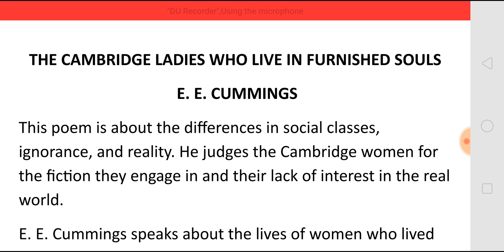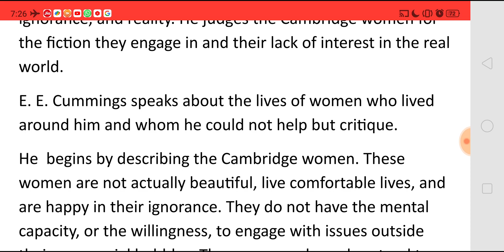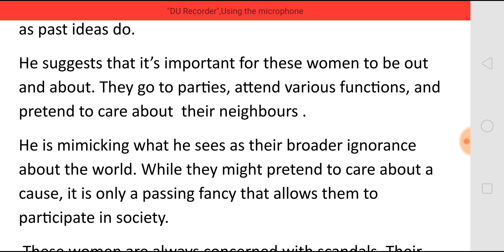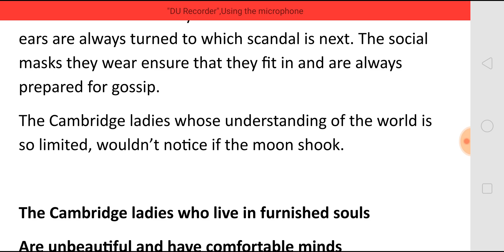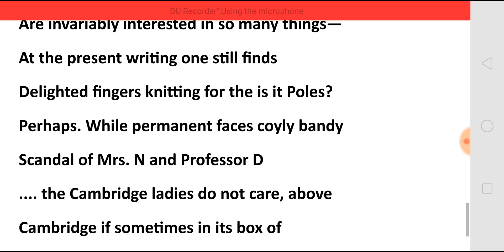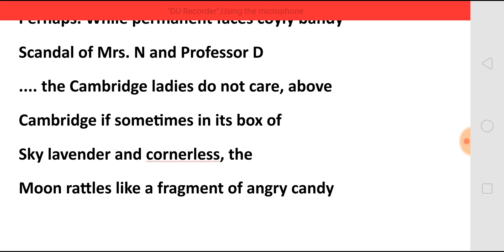THE CAMBRIDGE LADIES WHO LIVE IN FURNISHED SOULS BY E. E. CUMMINGS - SUMMARY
THE CAMBRIDGE LADIES WHO LIVE IN FURNISHED SOULS
BY  E. E. CUMMINGS
- SUMMARY